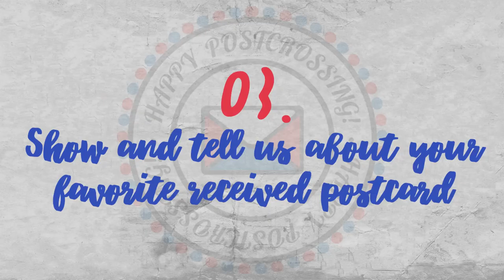[POSTCROSSER INTERVIEW] : Tamara Levit (UA)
This is UA Postcrosser Tamara talking about the fun that can be had with Postcrossing. And don't forget to visit her postcard shop. I hope you like it!!!